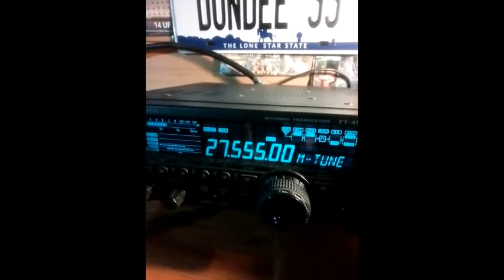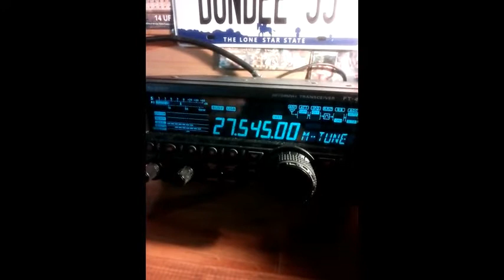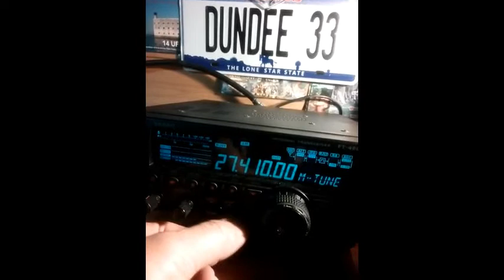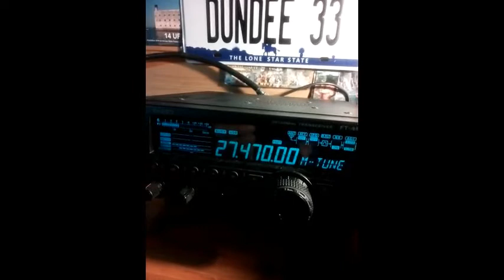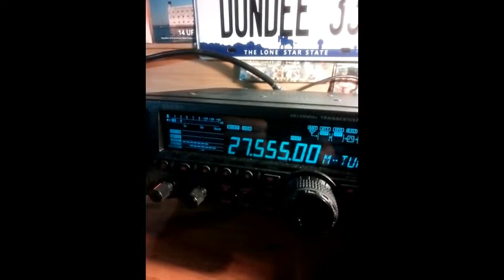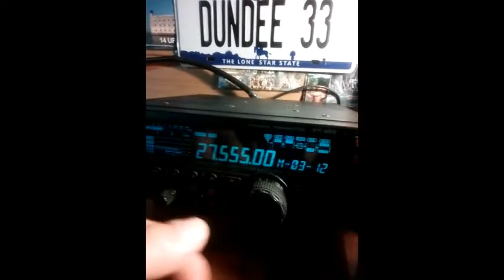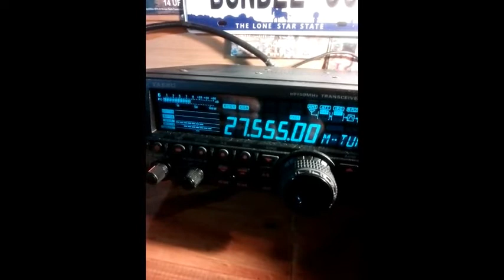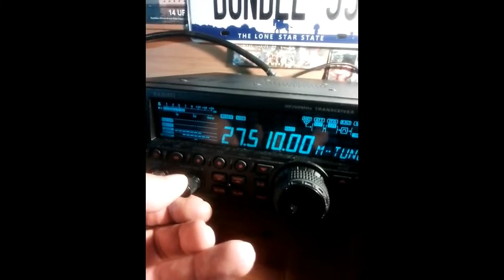CB De la propag De la propag sur le 27 Mhz (02 12 2019)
En ce moment nous avons de bon passage de propag. Pour aujourd'hui la propag est arriver en fin d'après-midi avec tout le nord de l'Europe.